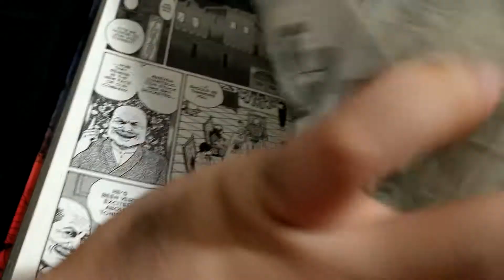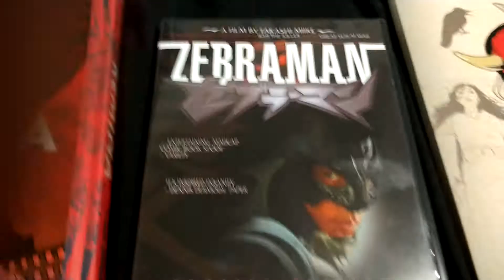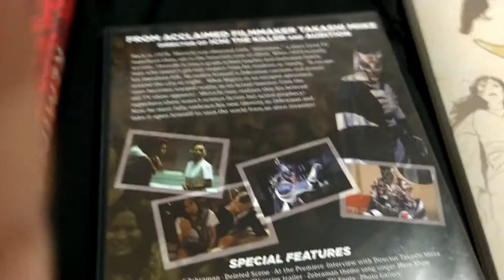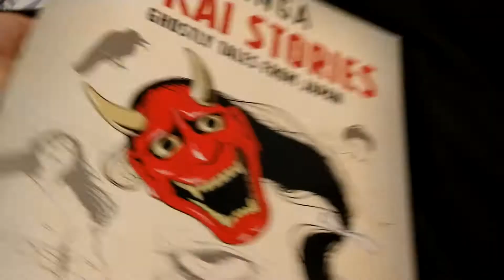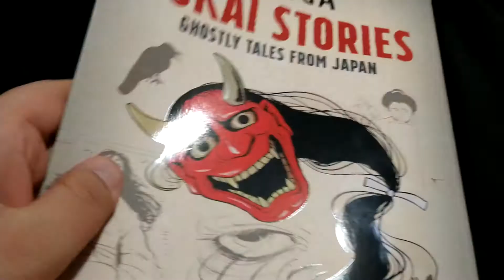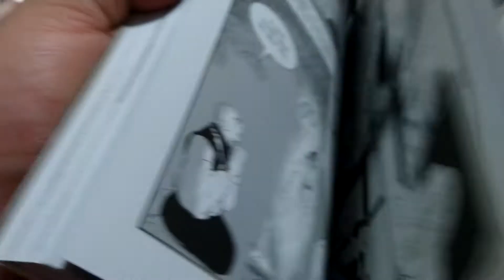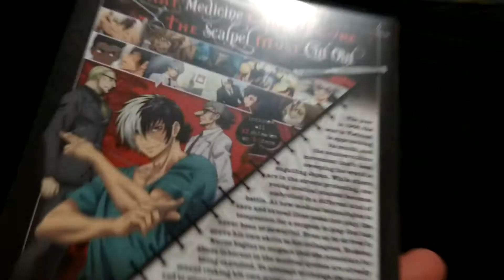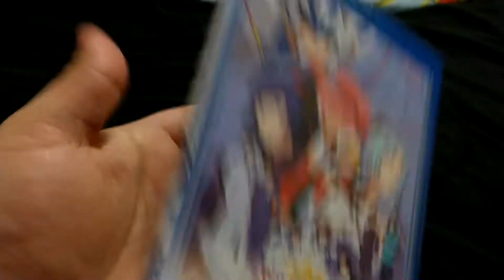RightstufAnime mail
Suddenly just had the urge to record a quick v-log of me showing off some stuff I got in the mail from RightstufAnime.com

it's not edited it's just me with the camera just showing off some cool stuff that came in.